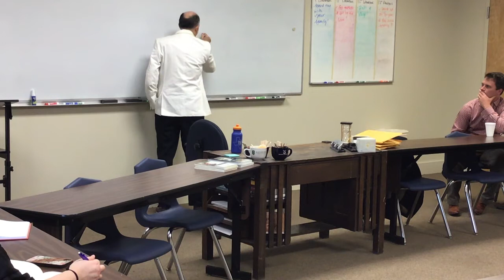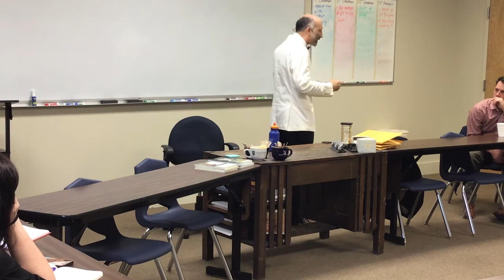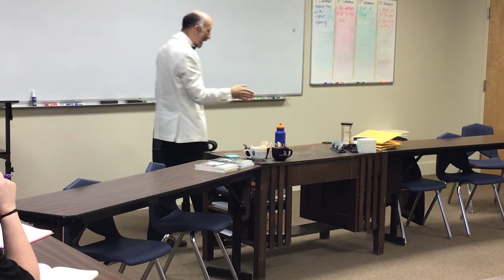Guest Speaker: Dr. Louis Markos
Why the Pagan Classics?